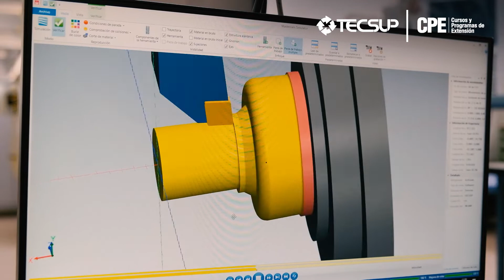Ingeniería del Diseño y Manufactura Asistida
Solicita más detalles del Programa Integral "Ingeniería del Diseño y Manufactura Asistida" escribiéndonos por WhatsApp aquí: